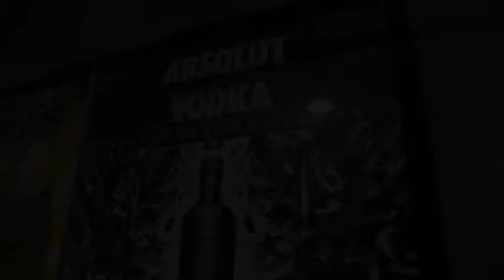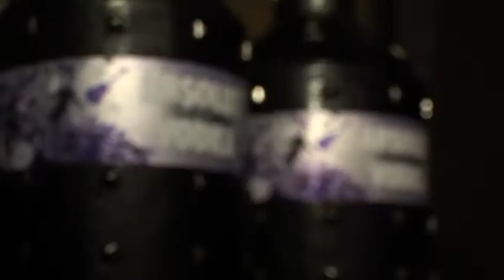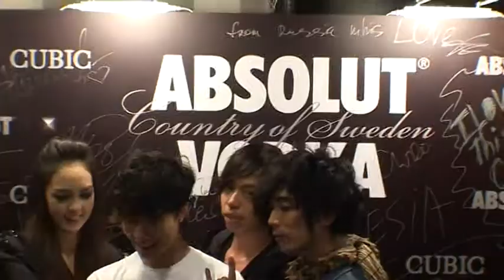如果我是陳奕迅 (MR. + JESSICA C IN CUBIC)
MR. + JESSICA C IN CUBIC
2010/1/29